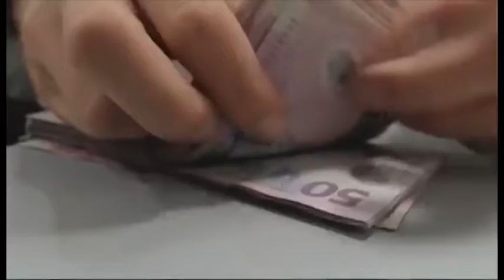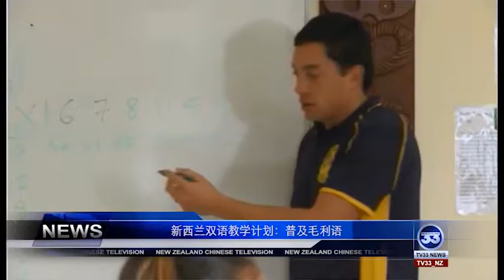《新聞33》 20180730 by 新西蘭華人電視台 TELEVISION 33【欢迎订阅】